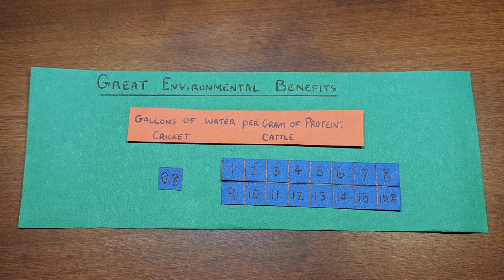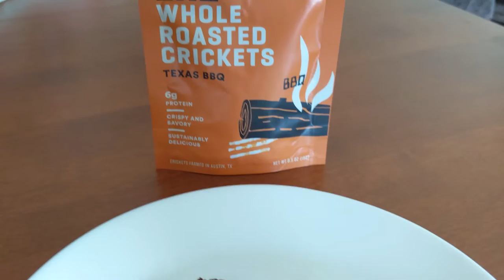The Insect Revolution How Eating Crickets Can Save the World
2 billions people in the world already eat insects, but not many in the U.S. do.

In this episode The Echo Film explores the world of edible insects. Crickets like many insects are very rich in protein and have some great environmental benefits.

That’s cricket power!

Thanks to Exo for helping make this video. If you get the crickets craving they are only a click away.